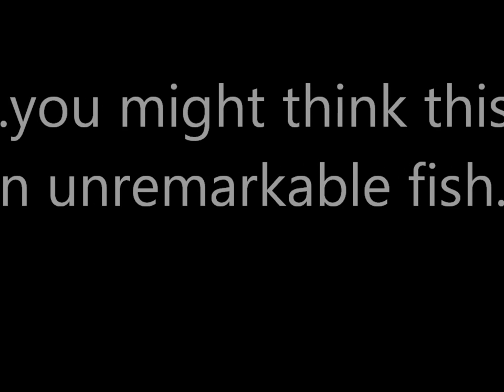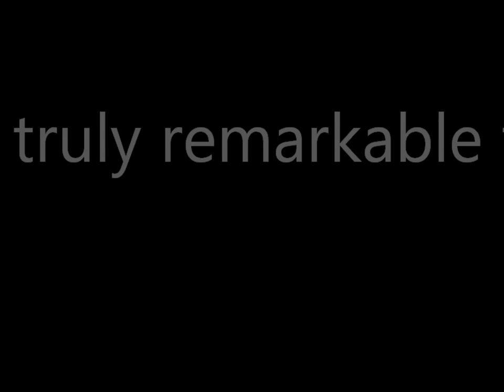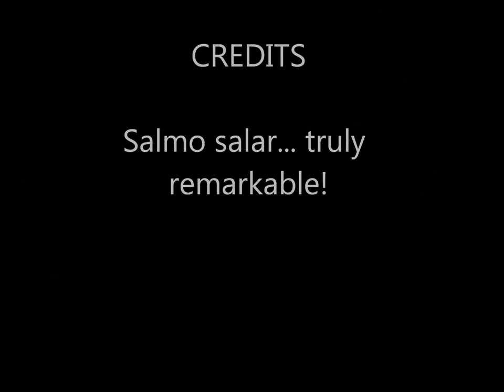'A quite remarkable tale' - a story of the Atlantic salmons incredible journey against the odds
This short movie tells the story of the incredible determination that drives a salmon to return to the place of its birth. I have always liked Coldplay's 'Viva la Vida', which was inspired by  Mexican artist Frida Kahlo and her lifelong battle against adversity. When I was looking for a backing soundtrack I thought it very fitting, capturing the spirit and meaning perfectly.

Andrew is a Loop Akademi tyer and Loop pro team Ireland. He caught the ‘fishing bug’ early and now fishes mainly for Atlantic Salmon across Ireland and further afield, as well as large native ‘dollaghan trout’ in the Feeder Rivers of Lough Neagh. Ever since he caught his first fish on his own fly Andrew has been hooked on fly tying, and enjoys sharing and seeing others experience this first hand. As well as doing live fly tying demonstrations Andrew does online demos (Step by Steps) which you can see here on his YouTube channel. Andrew is also a regular contributor to magazines such as Trout and Salmon, Chasing Silver and Fly Fishing and Fly Tying.